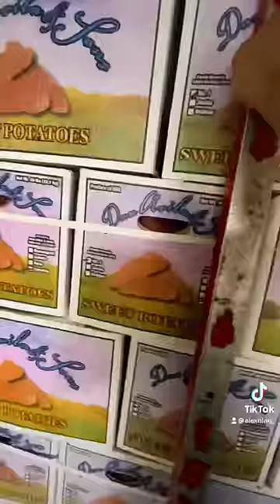why I can still use paper log books [vlog #2]